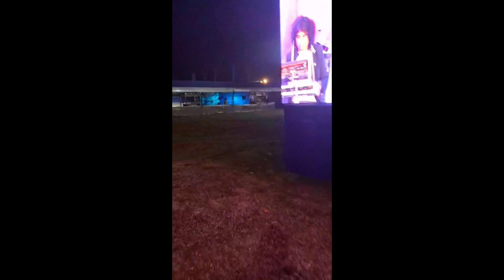Oh my God, how can parents leave this child alone like this? In the interest of seeing the Mela.